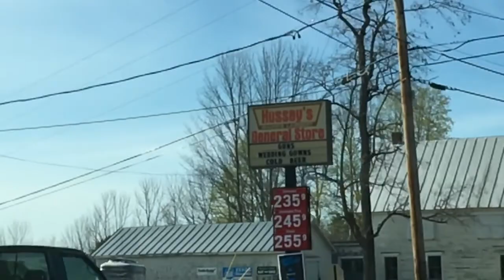Chainsaw kick-back! Maine VLOG S2 E25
In which I let out the ducks, take Milo to the bus, stay home (again), cut some firewood, discuss kick-back, watch the swallows, build a pea fence, play some tennis with Milo, do some grocery shoppping and head home.  May 4, 2017.
Music by Andrew Applepie, Joakim Karud, David Cutter Music (source and Milo Lani-Caputo.
This movie recorded and edited using an iPhone and GoPro.

If you like my VLOG and you feel compelled, I have a TIP JAR.